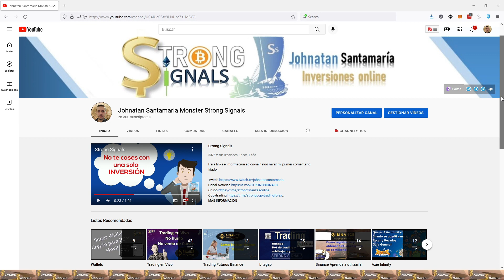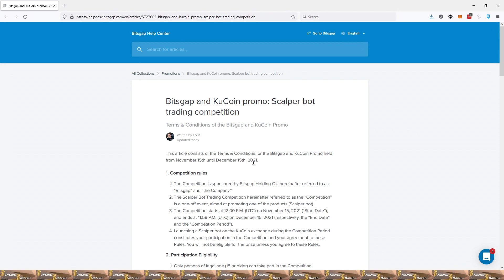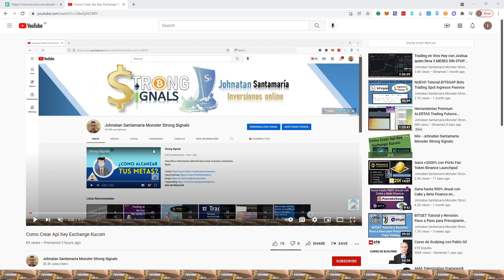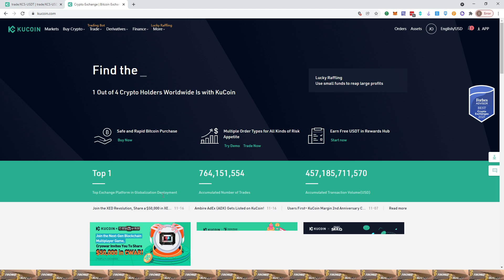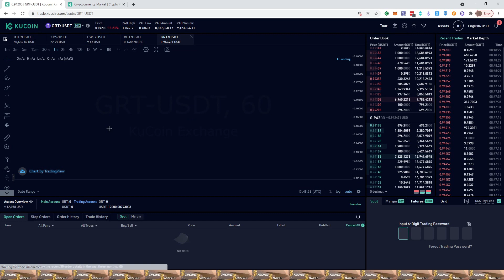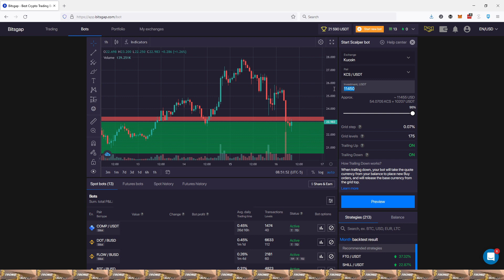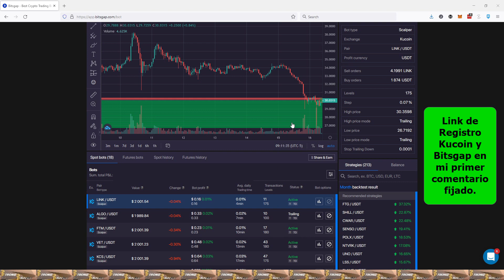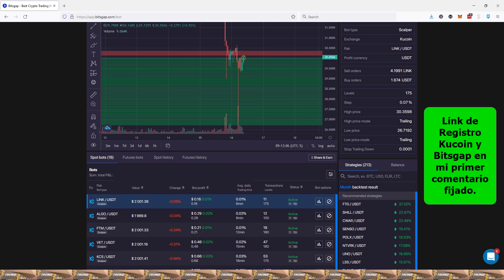Disfruta 5 Bots Bitsgap Scalper Gratis en el Exchange Kucoin